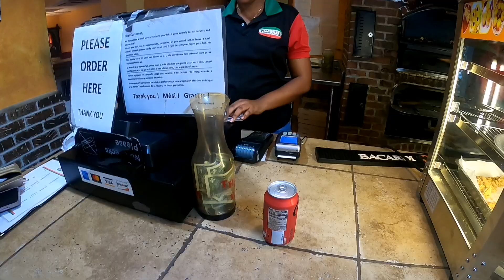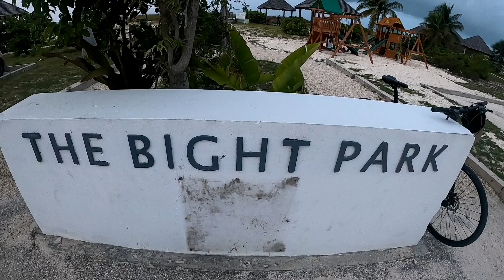SWIMMING SA THE BIGHT PARK @ TURKS AND CAICOS ISLANDS